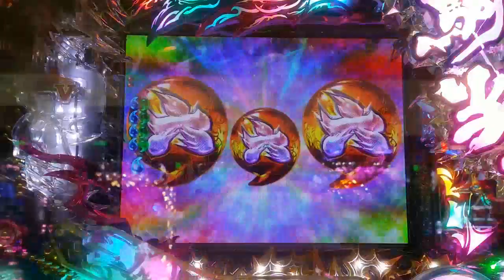黄昏 強カットイン＆激熱 ロングバージョン CR 一騎当千 SS２ WAA 1/99